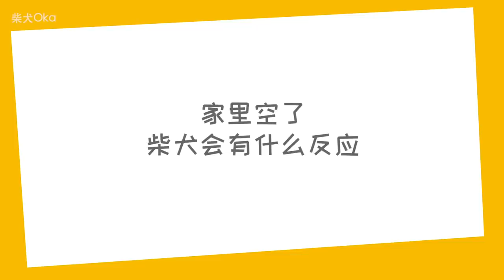一言不合，主人搬空家裏，狗狗會是什麼反應？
今天的柴犬觀察局，我們要來和大家一起看一下，如果主人突然清空家裏，Oka和Chako會有什麼反應呢？

這確定不是為了整蠱主人？太累了吧！